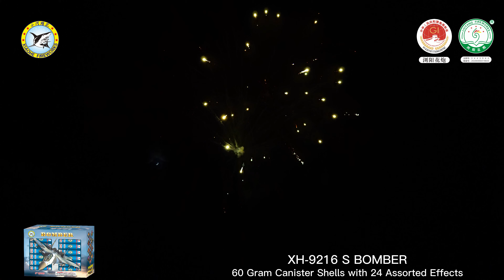XH-9216 S BOMBER (2023 NEW) Canister Shells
2023 New Item
60 Gram 8'' Canister Shells with 24 Assorted effects

Uniz size(inch): 26 x 17 x5-1/4
Packing: 3/4/6
Carton size(cbm)：0.129
Gross weight(kg): 24